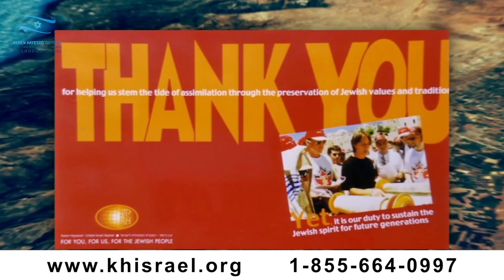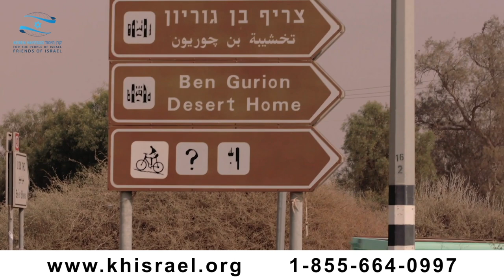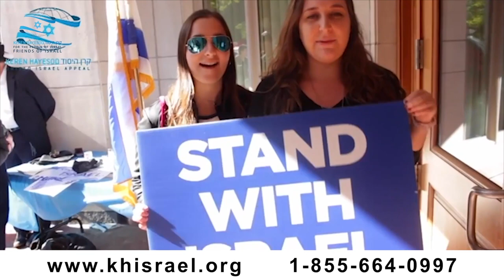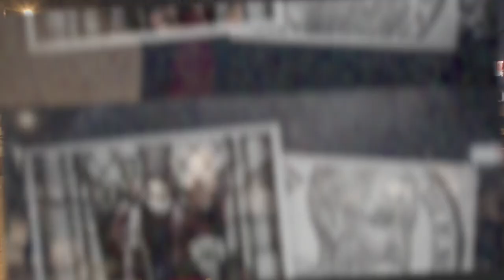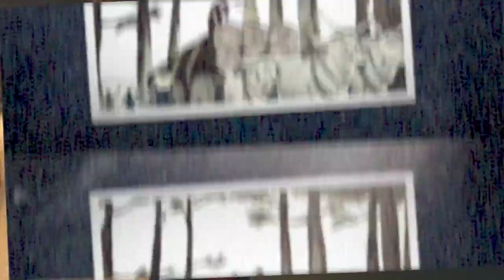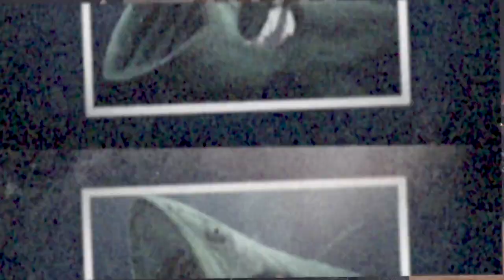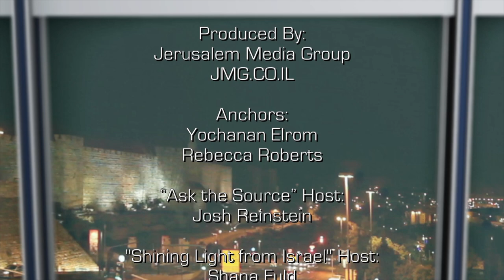Israel Now News - Episode 450 - Yaakov Katz